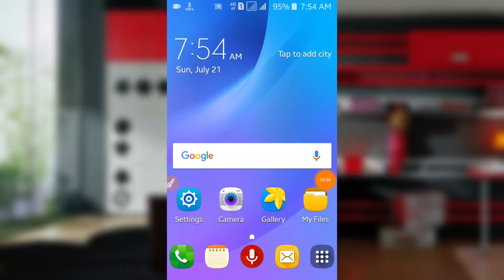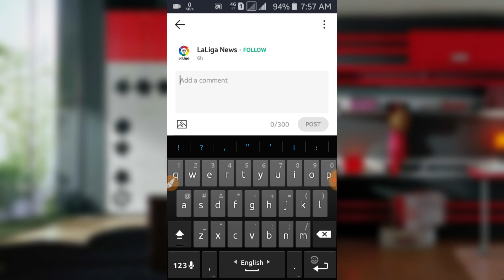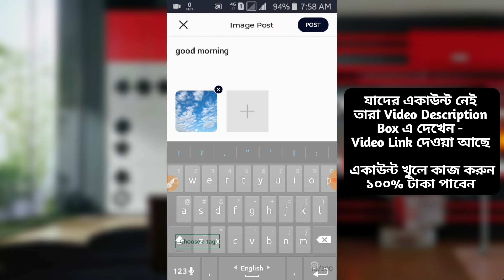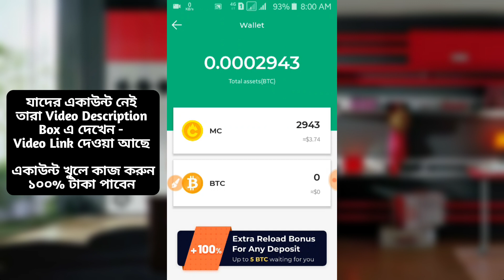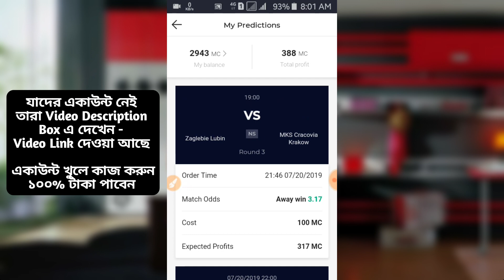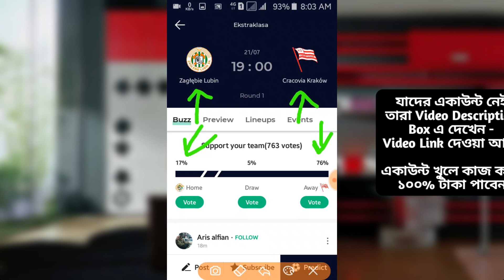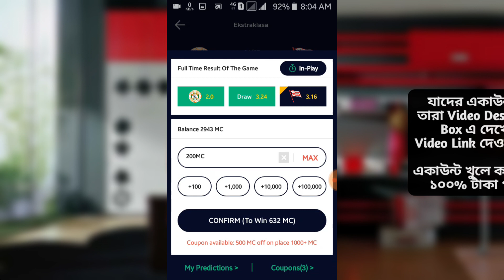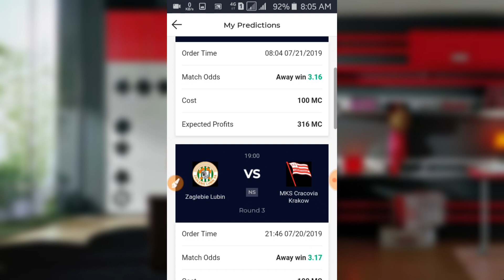Earn daily 5 to 10 dollar without refer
Assalamu-alaikum bondhura, Ami Rashel amr Update Tech Channel a apnak shagotom. ajke ami apnak dekhabo Earn daily 5 to 10 dollar without refer
𝐉𝐨𝐢𝐧 𝐔𝐬 𝐒𝐨𝐜𝐢𝐚𝐥 𝐌𝐞𝐝𝐢𝐚
ℹ Join Now :

𝐓𝐨𝐝𝐚𝐲 𝐕𝐢𝐝𝐞𝐨 𝐃𝐞𝐭𝐚𝐢𝐥𝐬
✅ আজকের ভিডিওঃ

( এই Redeem কোড ব্যবহার করুন মোট ২ ডলার ফ্রি পাবেন )
𝐖𝐚𝐭𝐜𝐡 𝐏𝐫𝐞𝐯𝐢𝐨𝐮𝐬 𝐕𝐢𝐝𝐞𝐨
ঐই ভিডিও গুলো দেখুনঃ

𝐖𝐚𝐭𝐜𝐡 𝐏𝐥𝐚𝐲𝐋𝐢𝐬𝐭 𝐕𝐢𝐝𝐞𝐨
🅿️laylist:

আমি ১ দিন পর-পরই এ ধরনের ভিডিও আপলোড করে থাকি, তাই আপনি যদি নতুন সব ভিডিও সবার আগে পেতে চান,, তবে Subscribe বাটনে Click করে পাশের bell Icone All এ Click করে দিন। কোনো বিষয়ে হেল্প লাগলে কমেন্ট বক্স এ বলুন। অবশ্যই আমি আপনাকে রিপ্লে দেওয়ার চেষ্টা করব।
                𝙎𝙪𝙗𝙨𝙘𝙧𝙞𝙗𝙚_𝙊𝙪𝙧_𝘾𝙝𝙖𝙣𝙣𝙚𝙡
আর, আপনার কাছে যদি এই ভিডিও টা একটুও ভালো লেগে থাকে তাহলে অবশ্যই একটা লাইক দিবেন।

সাবস্কাইব|| লাইক || কমেন্ট || শেয়ার